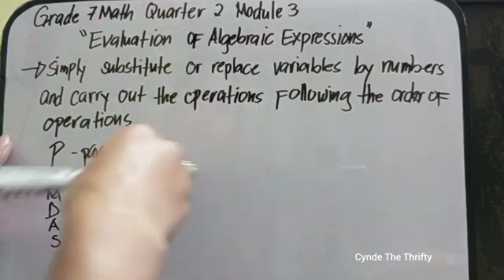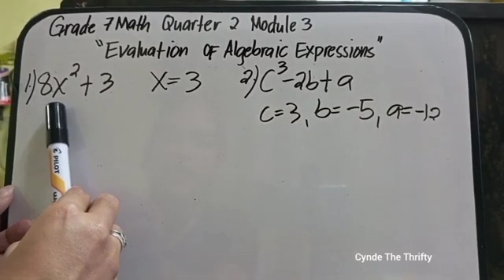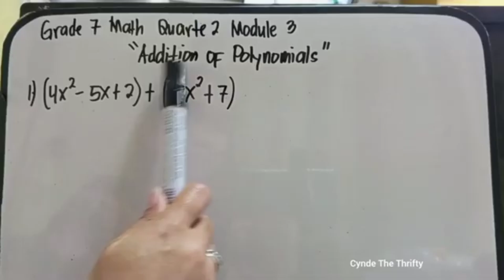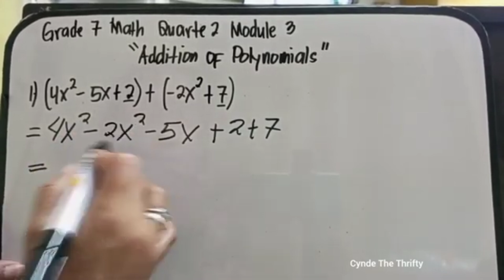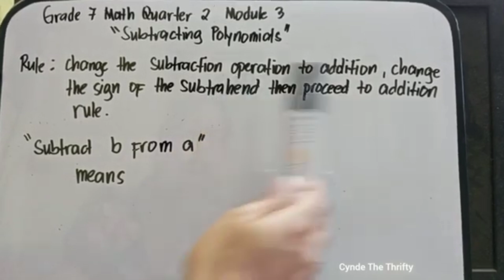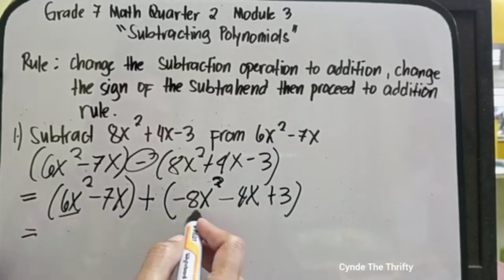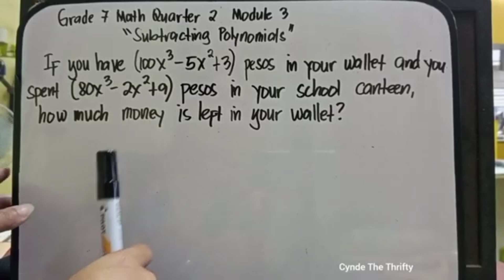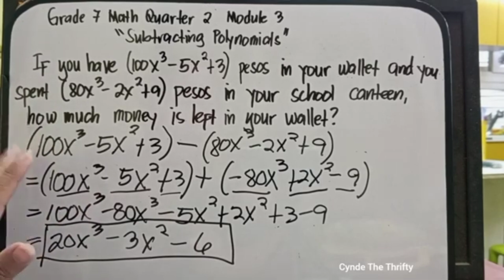Evaluation of Algebraic Expressions, Addition and Subtraction of Polynomial/Math 7 Q2 M3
Hi everyone dahil tapos na Ang first quarter exam proceed na Tayo sa atong Quarter 2 lessons. This is Grade 7 Math Quarter 2 Module 3: Evaluation of Algebraic Expressions, Addition and Subtraction of Polynomial. Madali lamang itong maintindihan dahil naka explain in Filipino. Paki Like at Follow nalang din po ng aming facebook Page at pa Follow ng aming Tiktok account. Iisa lang po ang name namin sa lahat ng social media platform. Salamat